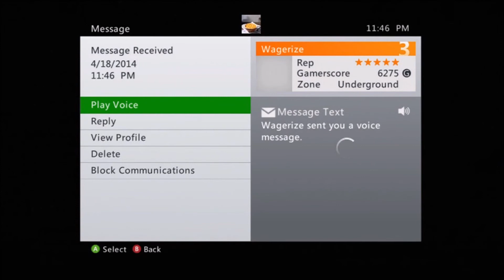Ruptize & Wagerize Vs. CURDLE & MERKLE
Song: Jet Life
By: Matt Easton